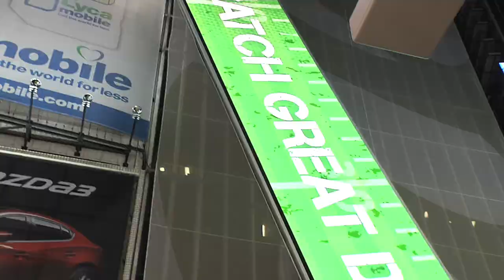Action Trinity Super Bowl Party in Times square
Action Trinity is back in Action in Times Square in the SUPER BOWL Pre-PARTY!!!
Stephanie Finochio always on the go for QBO media TV. This Super Star Pro Wrestler Actor Stunt Chic take u where the action is!!!